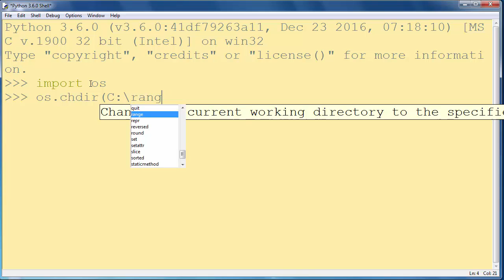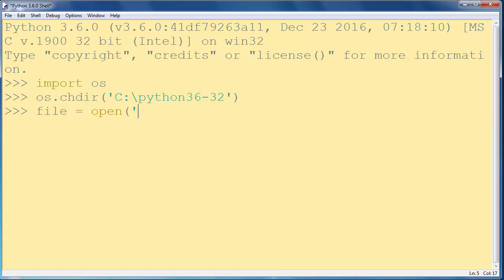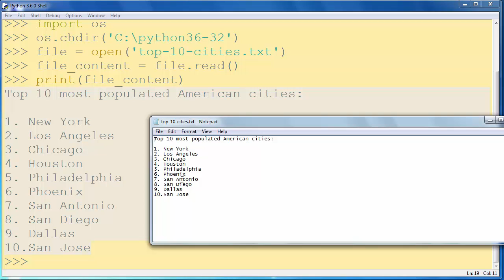How to Read a Text File in Python programming language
In this lesson we're going to talk about that how to read a text file in python programming language.